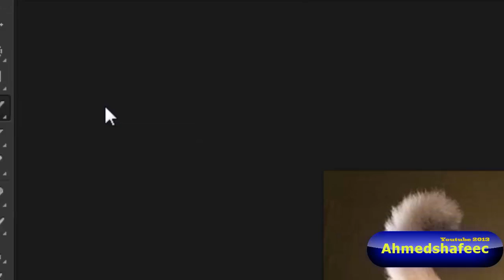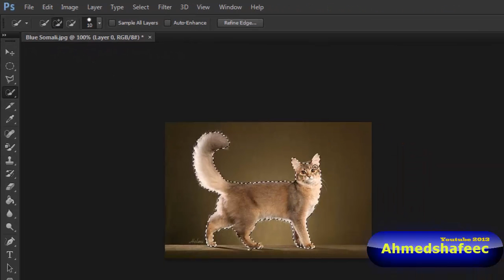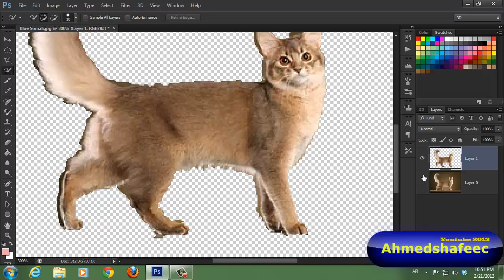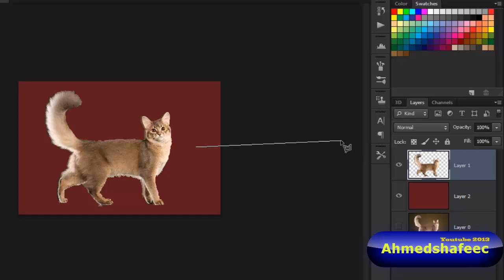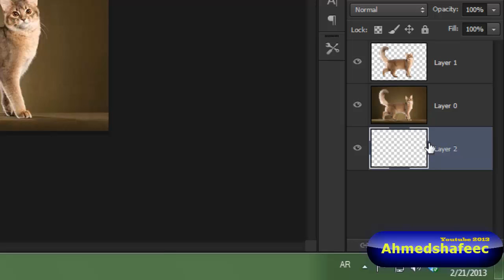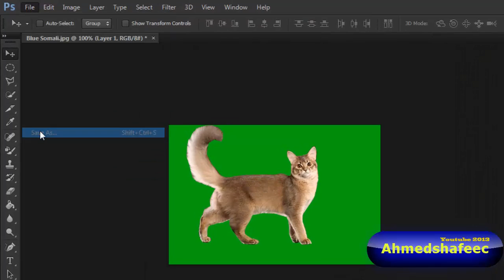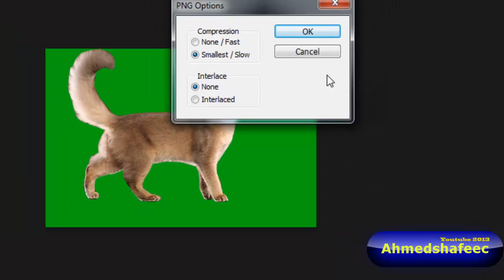Waa Sida Lojaro Sawirka Photoshop CS6